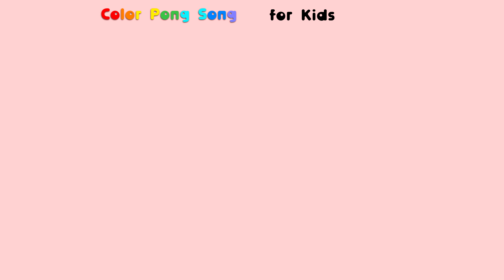Statue of Liberty Dispenser Learn Colors Fruit Candy Guess Game Family Fun Kids NY Play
Statue of Liberty Dispenser Learn Colors Fruit Candy Guess Game Family Fun Kids NY Play - This is a great fun video for kids.